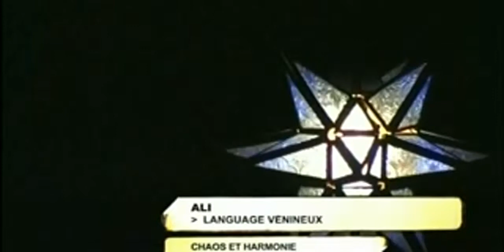Ali Langage Venimeux